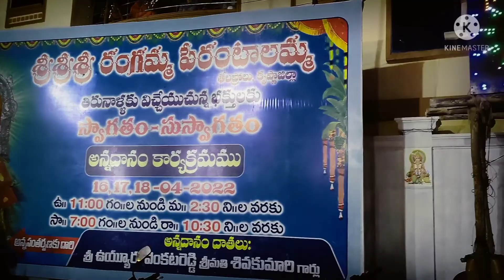Sri rangamma perinthalu Amma thalli thirunallar thirunaalu lo nanu konukna item's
Sri rangamma perinthalu Amma thalli thirunallar thirunaalu lo nananu konukna   item's telaprolu
ammavarini